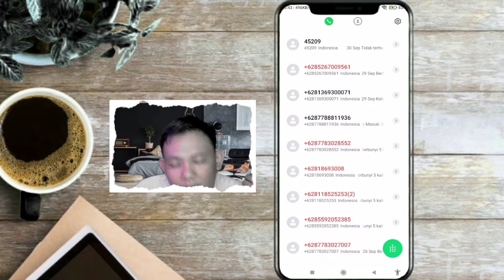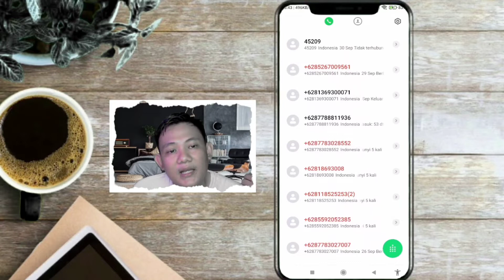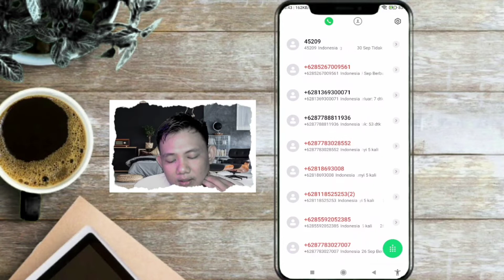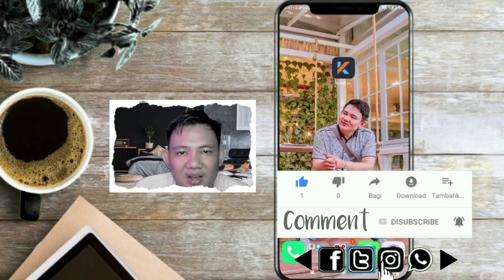NGERI !!! Apa yang terjadi jika tidak bayar tagihan kredivo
Resiko tidak bayar kredivo

Daftar kredivo dan gunakan kode referal : erwi9ssx
dapatkan banyak voucher & bonus menarik

Barang Barang di Shopee Hari ini Gratis Ongkir ke seluruh Indonesia dan Flash sale Serba Rp.99 serta dapatkan diskon dan cashback hingga 90%. Buruan sebelum di borong orang lain. Klik Aja